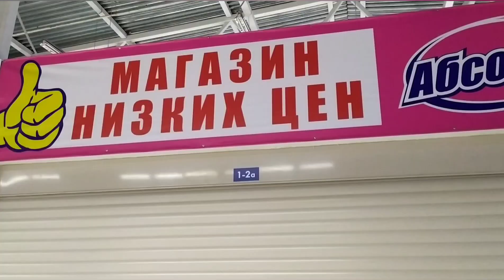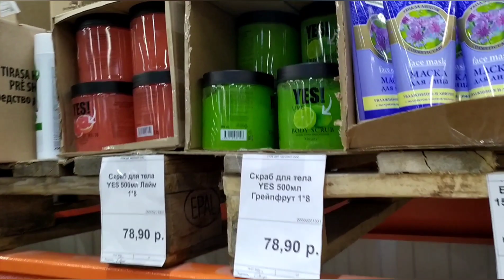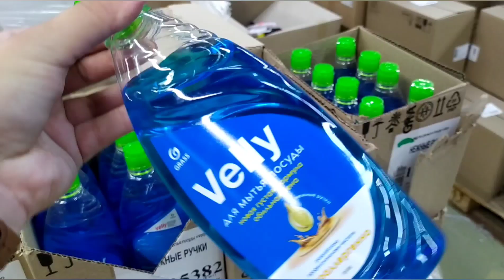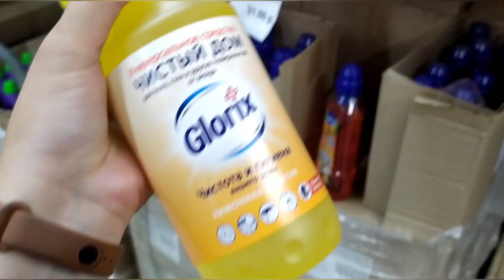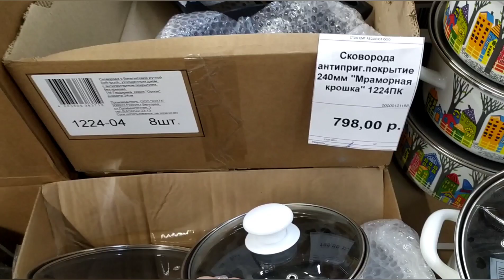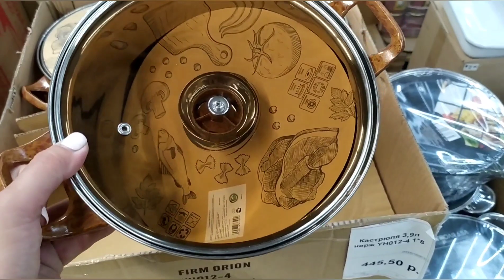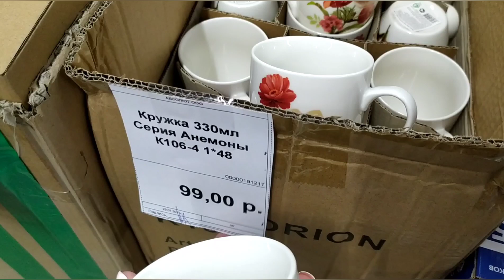😭Ох,девочки-держимся!😭ЭТА ПОСУДА СЛИШКОМ ДЕШËВАЯ!😭Как всё не скупить?!😱Обзор Абсолют как Светофор🚦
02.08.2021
Курск, Косухина, 51 (СтройГигант)